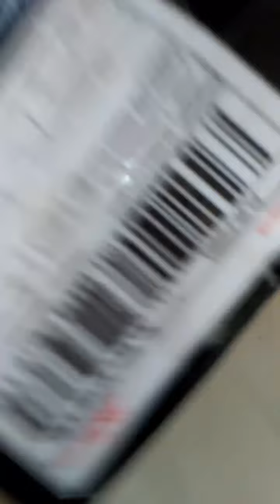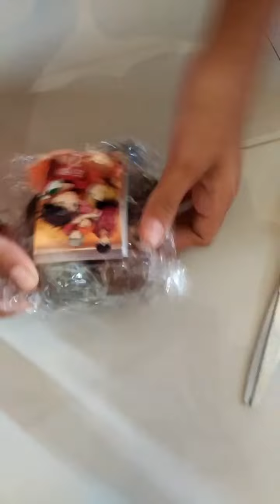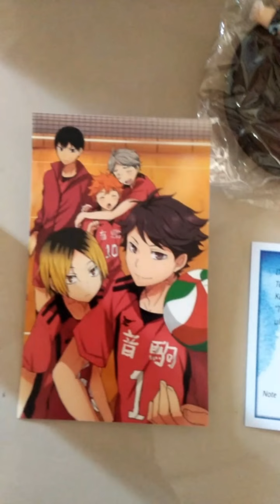Team Haikyuu Merapat!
unboxing Action figure Haikyuu-!!🍒✨